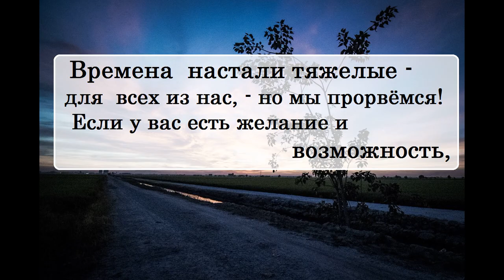"Прокляты и убиты" Виктора Астафьева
"Прокляты и убиты" Виктора Астафьева (Дмитрий Быков)
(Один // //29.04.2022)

🔹➤✉ merekon@mail. ru

(виктор астафьев, астафьев,  прокляты и убиты, прокляты и убиты онлайн, прокляты и убиты астафьев виктор, астафьев виктор прокляты и убиты, литература, виктор астафьев прокляты и убиты, астафьев прокляты и убиты, прокляты и убиты виктор астафьев)